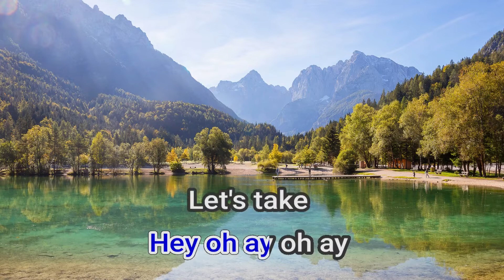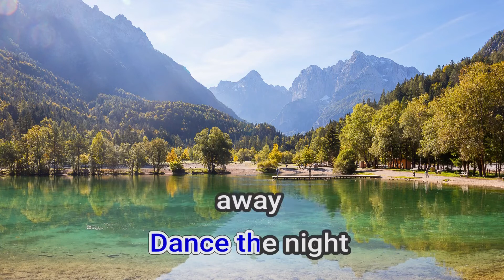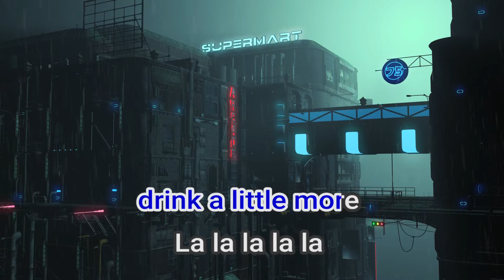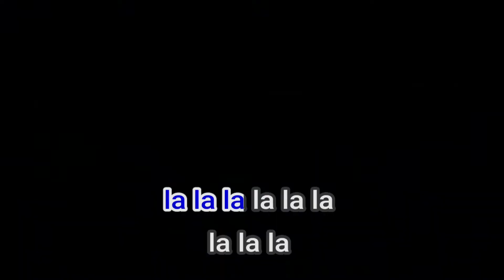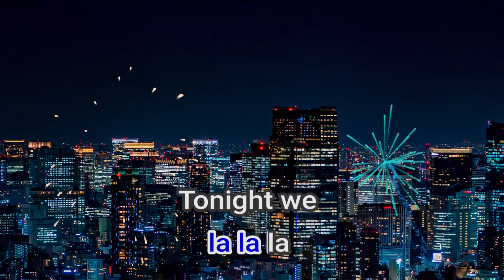11566 On The Floor Jennifer Lopez Ft Pitbull